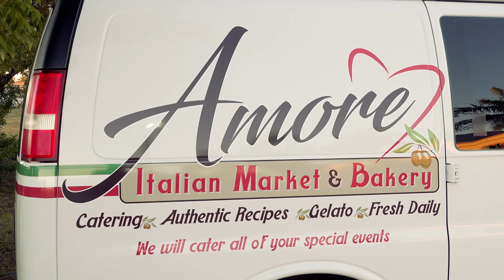Amore's Massive Sicilian Parmesan Sandwich Challenge in Cape Coral, Florida!!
A&Z #922 - Randy Santel "Atlas" and Jack Diamond each vs Amore Italian Market's "Tour of Sicily" Massive Sicilian Parmesan Sandwich Challenge w/ red penne pasta at Amore Italian Market and Bakery in Cape Coral, FL of Southwest Florida!! Katina and I decided to kick off our 2021 food challenge touring in Florida, and our February Florida Tour turned into a February & March Florida Tour!! I attempted lots of food challenges all over the state of Florida. For challenge #2, we went to Amore Italian Market and Bakery in Cape Coral, FL, which is in Southwest Florida. My friend Jack Diamond attempted the challenge with me, and we were the first 2 people to attempt and help kick off Amore's new Italian "Tour of Sicily" Massive Sicilian Parmesan Sandwich Challenge which came with 2 big Sicilian rice balls and almost 1lb of red penne pasta. On bottom there was a meatball parmesan sandwich that came with "Salsiccia" Italian sausage. The middle sandwich featured eggplant parmesan, and the top sandwich featured Amore's chicken parmesan served with homemade broccoli rabe. Jack and I each had a 45 minute time limit to finish everything. Thanks to the Amore Sisters plus their family and everyone with Amore Italian Market and Bakery for the delicious food, drinks, desserts, and hospitality!! Thanks also to everyone who came up to watch and meet us that Wednesday afternoon!! We appreciate everyone in Cape Coral, FL and around Florida who watches videos and supports our efforts!! There are lots more Florida videos upcoming!!

Amore Italian Market's "Tour of Sicily" Massive Sicilian Parmesan Sandwich Challenge ($85):

- Amore Italian Market and Bakery serves the Cape Coral, Florida area in Southwest Florida.
- Amore is family owned & operated, serving up authentic Sicilian-inspired Italian foods to go.
- In addition to cookies and pastries too, there is a big selection of Italian goodies to take home.
- For this "Tour of Sicily" meal, there are three different stacked Italian parmesan sandwiches.
- The top sandwich is a chicken parmesan sandwich with homemade broccoli rabe and more.
- Middle sandwich features eggplant parmesan, and the bottom - meatballs and Italian sausage.
- The challenge includes 2 Sicilian rice balls filled with beef, veggies, cheese, and deliciousness.
- Everything is surrounded by almost 1lb of Amore's cooked red penne pasta (homemade sauce).
- There is a 45 minute time limit. Winners get the $85 meal free, a sweet t-shirt, and Wall of Fame.

This video was filmed on Wednesday, February 3, 2021 (2/3/2021)

“Bright Nights”
“I Wish I Were A Madman”